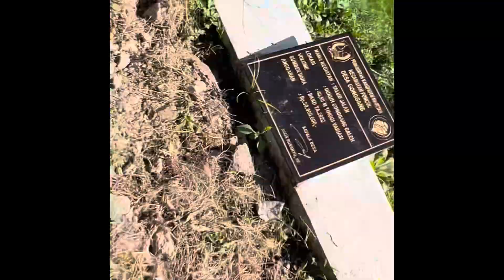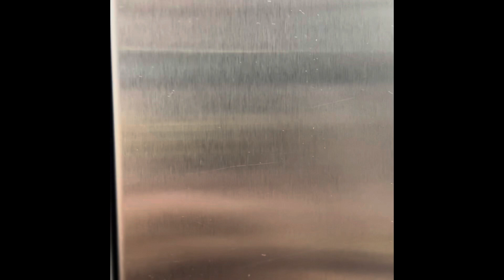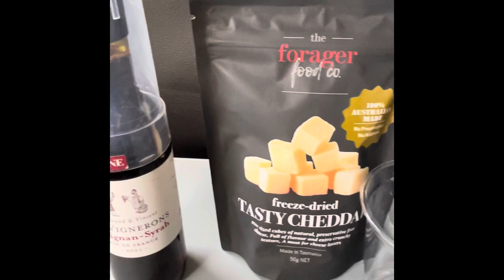4 September 2023